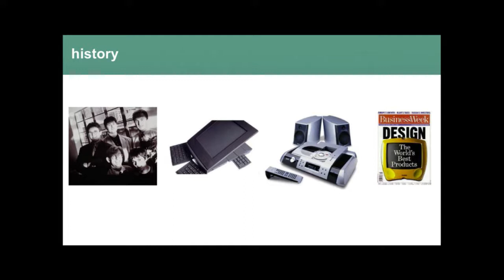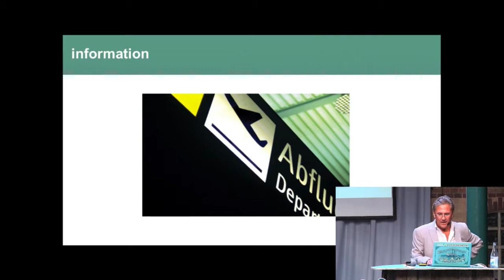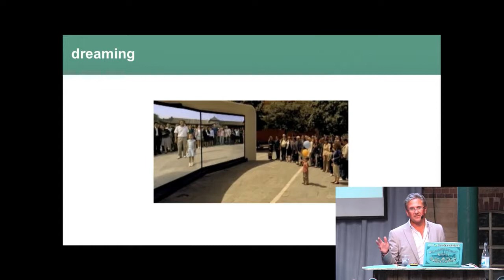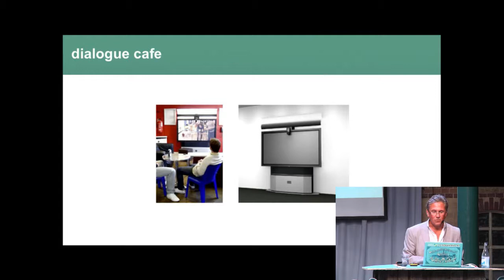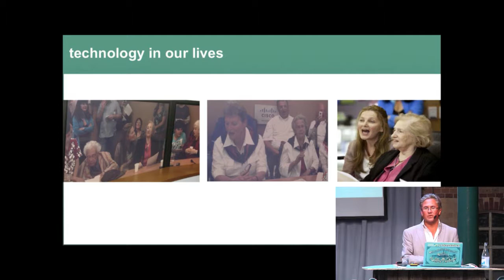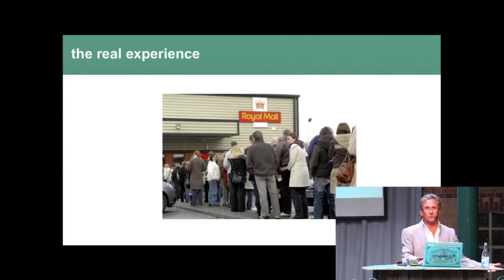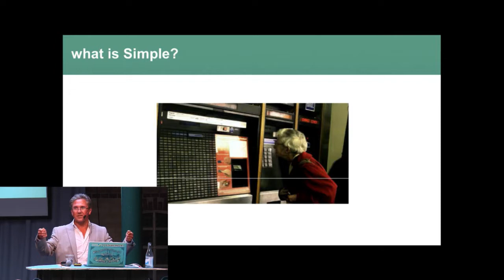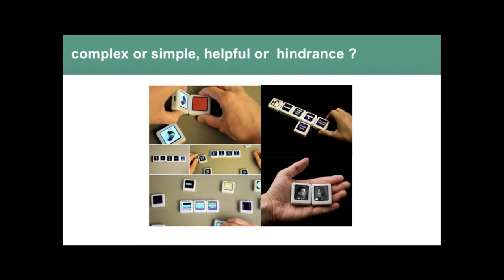The Future of interaction design 2 - Clive Grineyer